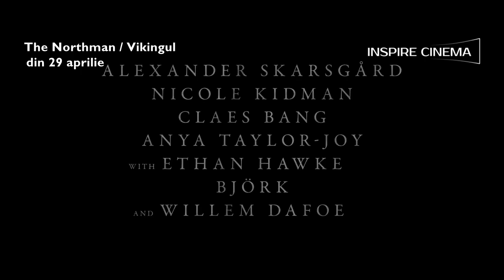The Northman / Vikingul